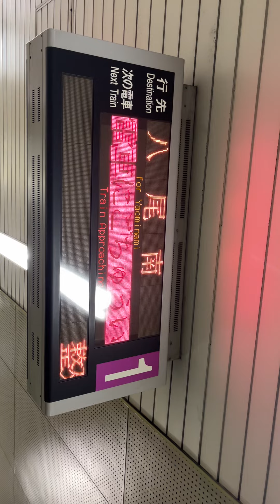Osaka Metro 谷町線16編成到着シーン